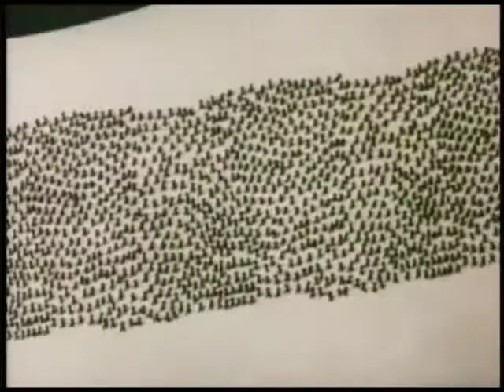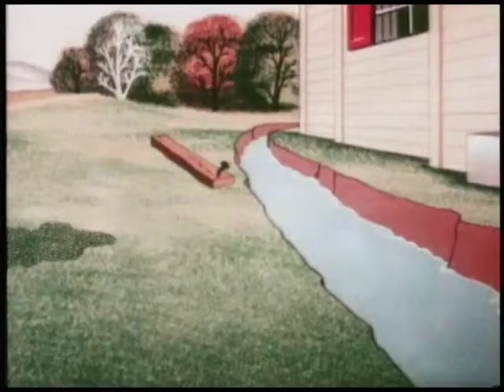Insect to Injury -1956 Popeye original cartoon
In Insect to Injury, Popeye must find a solution to save his house from termites.